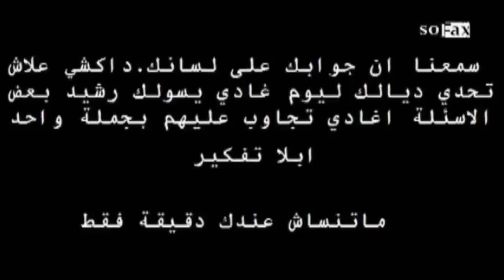Khichbech Rachid show رسوم متحركة مغربية خيشبيش في رشيد شو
Raghibe Amine
قنوات
Bein Sport
بي إن سبورت
Dog
Cat
Cats
Tiger
Lion
Monkey
Zoo
Car
Cars
Girls
Girl
Artist
Representative

kisat nass
th3pro
google adcense
adcense
blogger
algerie
la fouine
exclusive
soprano
badr hari
Artist
Crazy
Madness
Hidden Camera
Entertainment
Football
Basketball
Viva
Prostitution
Funny
Clips
Cooking
Offers
Show
Reduction
Lottery
President
Typhoon
Earthquake
Killing
Crime
TV
IPhone
Samsung
Sex
Exciting
Sexy
Series
Movies
Film
Baby
Child
Justin Bieber
Michael Jackson
Ventricular
Beach
Harassment
Photos
Programs
Report
Disaster
Disasters
Documentary
royal baby
catching fire
baby i
versace migos drake
music
funny
best song ever
movies
drake
lil wayne
blurred lines
full movie
music
minecraft
one direction
avicii
movies
blurred lines
mel smith
royal baby
catching fire
best song ever
alan partridge
one direction
selena gomez
تسلية
صور محمد عساف
عبده موته
محمد عساف
العاب تلبيس البنات
لعاب ذكاء
اغانى رمضان
عادل امام
توم جيري
مسلسلات رمضان 2013
رشيد شو
سعد المجرد
كيليميني
rachid show
اغنية
كاس العالم
اعلام دول العالم
نتائج التحصيلي
دول اوروبا
صور رمضان
اخر الاخبار
رمضان
movies
فيلم
اغاني
رقص
افلام
فلم
محمد عساف
حسن شحاتة الشيعى
مرسي
تكي
كاظم الساهر
على الطاير
تويتر
فيس بوك
تميم بن حمد
ديوان المظالم
حسن شحاته
جامعة القصيم
اسعار الذهب
اخبار مصر
صور رمضان
اليوم السابع
جامعة الدمام
جامعة تبوك
اغاني 2014
اغاني 2013
حبيبي برشلوني
ايوب
باسم يوسف
تكي
ماين كرافت
الكويت
الامارات
السعودية
مصر
قطر
البحرين
شيعه
سنه
العربية
الجزيرة
النصر
برنامج
مقلب
خفية
مسلسلات
افلام
مسلسل
اغاني
موسيقى
صالة
الاتجاة المعاكس
بنت مغربية
بنت مصرية
فيلم وثائقي
فيلم وثائقى
كوميدي
سوري
عادل امام
يسرى
كاميرا خفية
رامز
جلال هاني
سلامة هاني
رمزي محمد
هنيدي كورة
رياضة
المبدع العربي
اخبار
الجزيرة
انفجار
تفجير
العراق
اغتيال
قتل
تدمير
بانياس
دمشق
سقوط
الاسد
قتل
بشار
الاسد
وفاة الملك عبدالله بتال القوس محمد
الدوسري
تقنيات
ابتكار
وثائقي
حلى
حلويات
كيك طرطى
كاكاو
قهوه
الجمعة
عبدالله
المديفر
مرتضى
منصور
روني
بلاستيشن 4
جلكسي 5 6
اخبار
اوباما
الصين
حريق
سيول
رشيد شو
لسعد المجرد
medi1tv
cheb akil
accident
inna
الحلقة
maroc
comedia
قصة الناس
countdown
rap maroc
hackers

outajajt
said outajajt
damsiri
139tl in dollars
outajajt 2014
said outajajt 2011
fatima tabaamrant
amrrakchi 2012
outajajt 2012
outajajt 2013
outajajt 2011
said
outajjajt
amrrakchi 2011
sa3id outajajt 2013
l3zawi
itran imjad
said otajajt 2011
imghrane
im3ranlahbab
outajajt lportable
lhoussi outajajt
mzouda prouduction
touggane
sa3id outajajt
said otajajt
foto de agadir
rachud asmoun
ait el hawa
brahim asli
tamazirt
inerzaf
agdal
achkayn
said outjajt
said outajajet